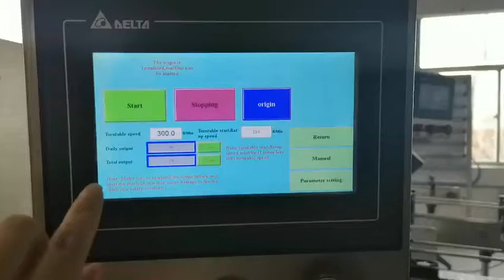Automatic Tin Can Sealer ， Aluminium can sealer machine ， Dapat menyegel harga mesin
kaleng sealer uk